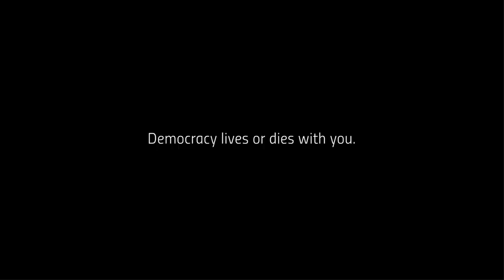The dark side of democracy: Dictator's perspective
Do you ever wonder how dictators view democracy? In this shocking video, we use deepfake technology to put words into the mouths of Kim Jong Un and Vladimir Putin as they explain how democracy destroys itself. From within, through corruption and the failure to represent the people, to outside forces, such as foreign interference and manipulation, these deepfake dictators reveal the dark side of democracy that is often overlooked. Don't miss this eye-opening video as we explore the self-destruction of democracy through the perspective of those who have seen it firsthand.

Democracy is not the best we can do, even tough it is better than Monarchy & Dictatorship.

A better solution is Islamic Governance: Choosing a Dictator using Democracy on the basis of Merit. It is a combination of Democracy + Dictatorship + Meritocracy.

A Governor is chosen for life or until he is unable to fulfill his duty by the Council of Shura which are the representative from various tribes (states/city). To become a Governor and a Council Member you must possess the highest degree of ethics & morals, knowledge of theology, politics, philosophy. I can add more but I think this is enough to give you an idea how it is decided.